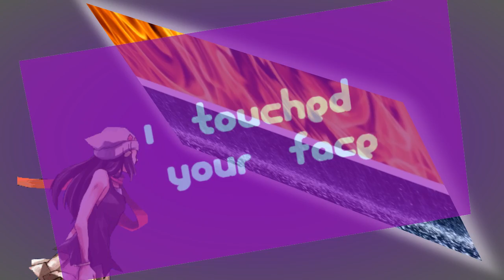Watch it burn-[Pokemon]-IkariShipping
OMG! After Months a Pokemon AMV again xD

I started it yesterday (when i had a big headache) and finished it today... uhm... altogether it takes me 5 hours ._.°

little fact: the first dislike i ever become o-o

Audition for the SweetShippingStudio :3

Song: Ask me or watch in the video xP
Artsit: Ask me or watch in the video xP
Anime: Pokemon
Pairing: IkariShipping (Paul x Dawn/Shinji x Hikari)
Time: 5 Hours
Programm: Sony Vegas Platinum 10